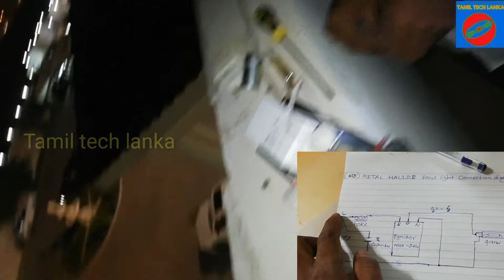metal halide focus light repair | இந்த விளக்கை எப்படி சரி செய்வது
Hi friends I am going to show you 400 w metal halide lamp connection.
400 watt mercury tube connection / Flood light connection.